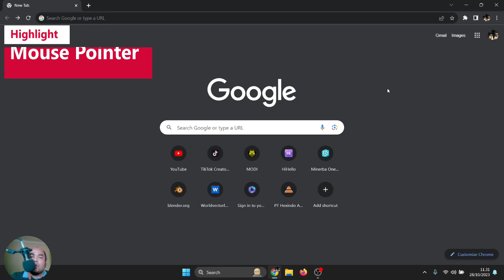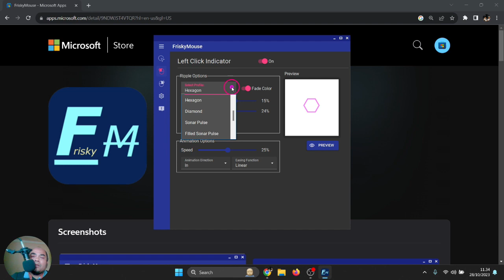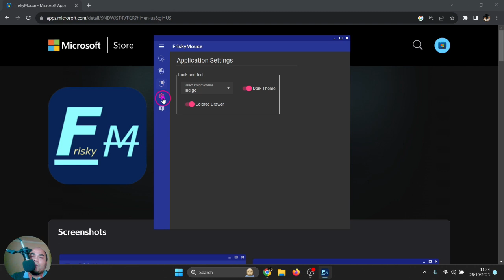Cara membuat Highlight Mouse Pointer Pada Windows| Tutorial Makin Keren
Cara membuat Highlight Mouse Pointer Pada Windows 11 | Gratis Keren

Dalam video tutorial langkah demi langkah ini, pelajari cara menyorot kursor mouse Anda untuk memudahkan audiens mengikuti gerakan dan klik mouse Anda. Dua opsi yang saya tampilkan dalam video ini sepenuhnya gratis. Menyorot penunjuk tetikus Anda sangat berguna selama presentasi, demo, pengajaran jarak jauh, dan perekaman layar. Ikuti terus untuk mengetahui cara membuatnya berfungsi di Windows 7, 8, dan 10.